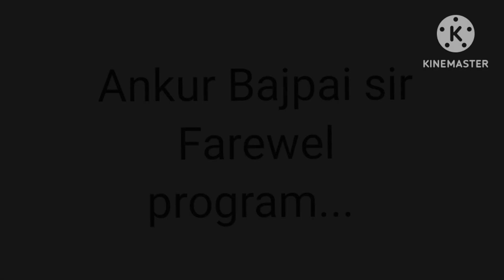Ankur sir Farewell...